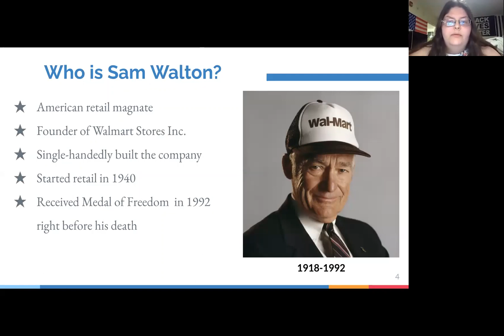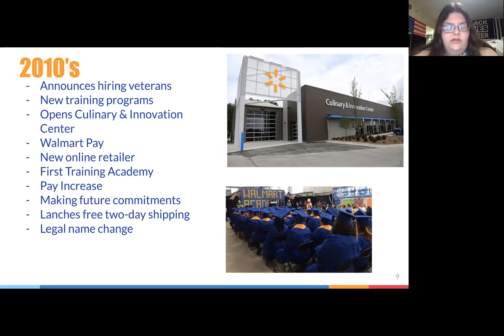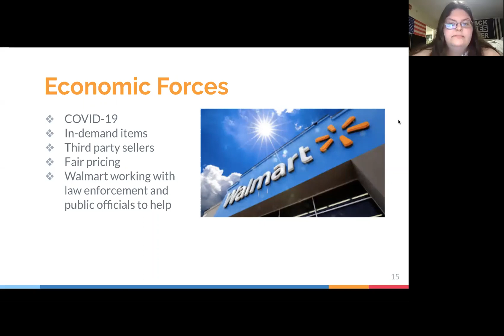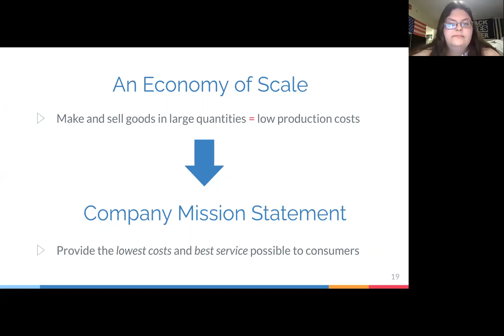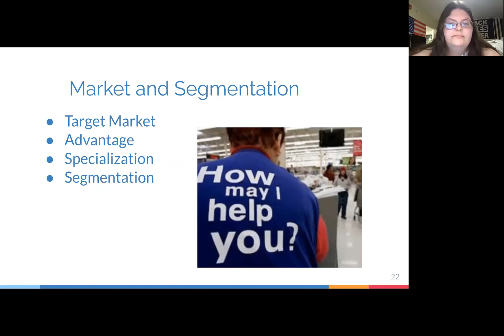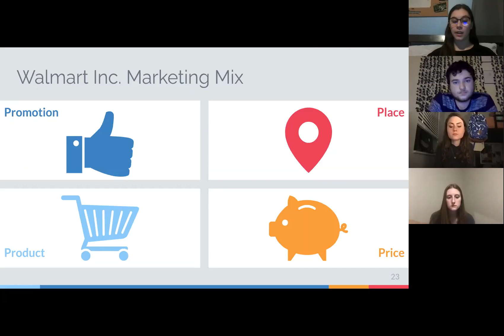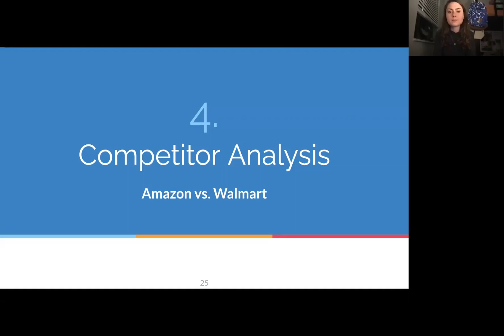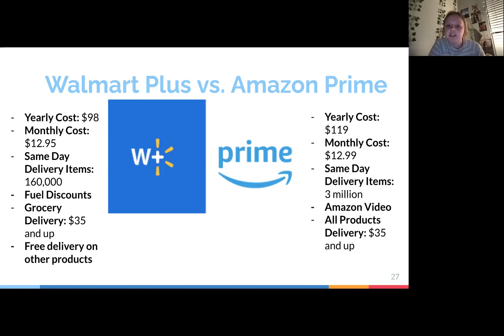2021_Winter_Introduction Marketing_MKT-230-01(10:00AM)_Draft presentation_Group 5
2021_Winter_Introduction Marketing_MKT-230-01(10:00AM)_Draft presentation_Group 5